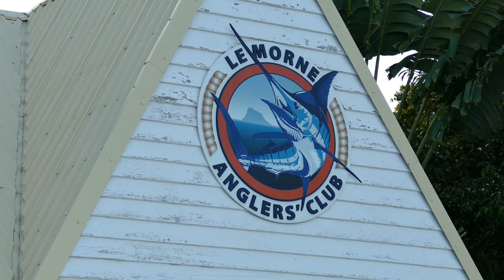Exotic trip to Mauritius: The Marlin - Mauritius - experience exotic wilderness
In the episode about Mauritius, you will see the Safari Season team and Archie participating together in an exotic adventure beyond the African continent to unveil the secrets hidden amidst the jungles of Mauritius Island. There, along the coasts of coral reefs, we shared the thrill with Archie Nesbitt of catching a giant marlin and swam amidst the sea creatures that have been inhabiting the depths for millennia. We tried finding the prototype of the legendary sea monsters in the underwater reef caves and look for their brothers that inhabit the lakes on the land. You won't believe how easy it is to find the best outfitters for your next hunting adventure on the Balkans and Middle East - Bulgaria, Greece or Turkey .